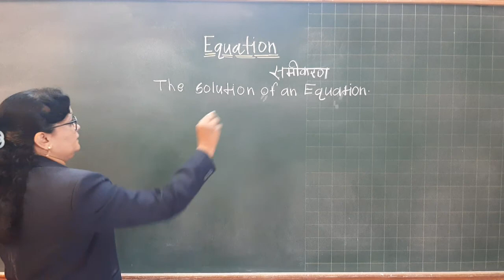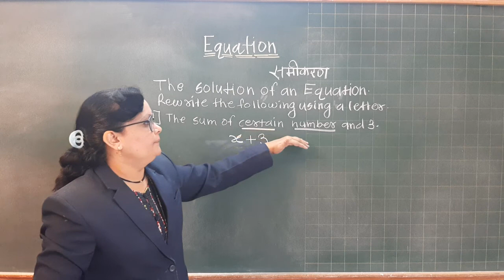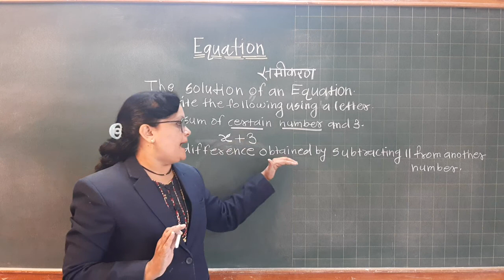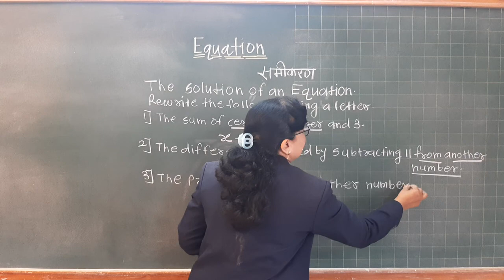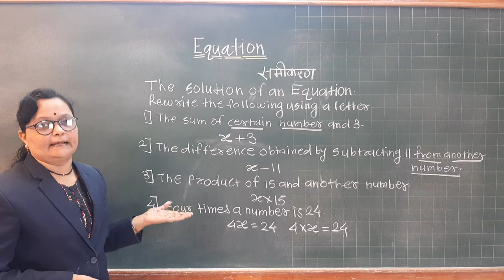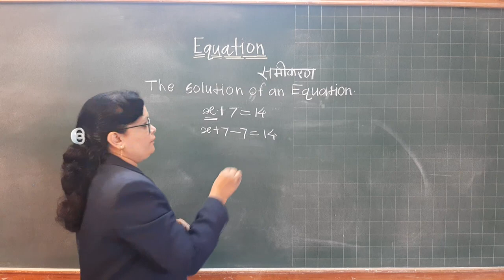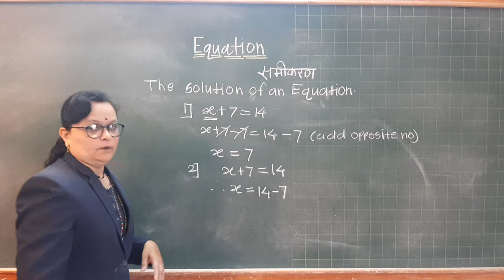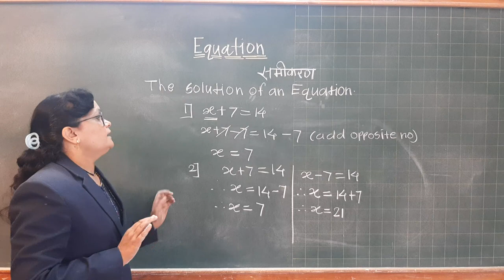STD : VI, Sub : Maths, (Practice set 27 1 question)